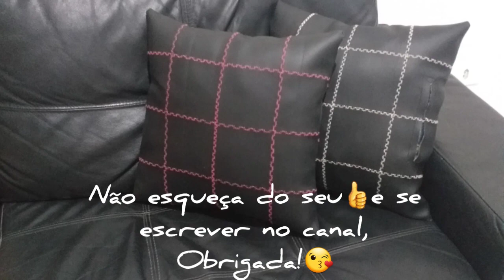Almofada de napa, costurada na máquina doméstica.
Almofada de retalhos de napa, costurada na máquina doméstica.